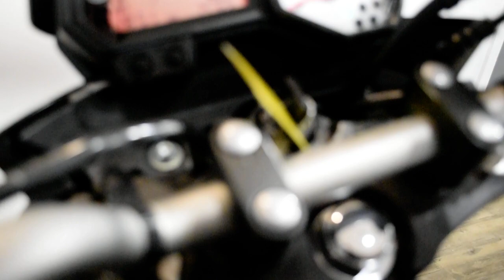2013 Yamaha FZ8 | Used motorcycle for sale at Monster Powersports, Wauconda, IL